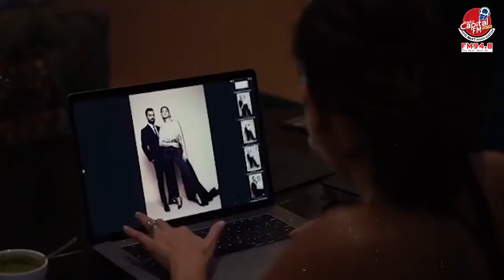মা হচ্ছেন আনুশকা শর্মা l Anushka Sharma & Virat Kohli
অবশেষে গুঞ্জন সত্য হলো। মা হতে চলেছেন আনুশকা শর্মা। আজ বৃহস্পতিবার (২৭ আগস্ট) নিজের ভেরিফায়েড ফেসবুক পেইজে আনুশকা শর্মা ও বিরাট কোহলি  এ খবর জানান দেন। সেখানে হাস্যোজ্জ্বল যুগলের ছবিও শেয়ার করা হয়। লেখেন, 'অবশেষে আমরা ৩ জন হতে যাচ্ছি।'  জানান,  ২০২১ সালের জানুয়ারিতে মা হচ্ছেন আনুশকা।
২০১৭ সালের ডিসেম্বরে বিয়ের পিঁড়িতে বসেন দুই দিগন্তের তারকা আনুশকা শর্মা ও বিরাট কোহলি। এ যুগল প্রথম বিবাহবার্ষিকী উদযাপন করেন অস্ট্রেলিয়ার সিডনিতে। একে অন্যের শক্তির উৎস এ তারকা-যুগল।
২০১৮ সালে মুক্তি পায় আনুশকা শর্মার সর্বশেষ সিনেমা ‘জিরো’। বক্স অফিসে আক্ষরিক অর্থেই জিরো হয়েছিল এই সিনেমা। যদিও তাঁর সেরেব্রাল পালসি রোগে ভোগা বিজ্ঞানী আফিয়া ইউসুফজাই ভিন্দার চরিত্রটি দর্শক ও সমালোচক মহলে ব্যাপক প্রশংসিত হয়েছিল। এরপর আর বড়পর্দায় দেখা মেলেনি এই অভিনেত্রীর।